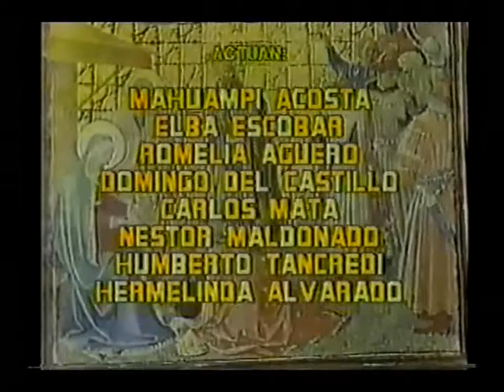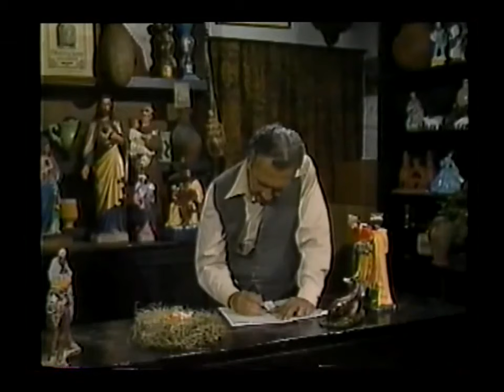"LA NAVIDAD DE DON CHUCHO" (R)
con la actuación del RAFAEL BRICEÑO como Don Chucho, CARLOS MATA, ELBA ESCOBAR,...
Dirección: CESAR HENRIQUEZ
Libreto: FRANCISCO HERRERA LUQUE para el programa "DIMENSION HUMANA:" (1982)
Producción: NAPOLEON BRAVO